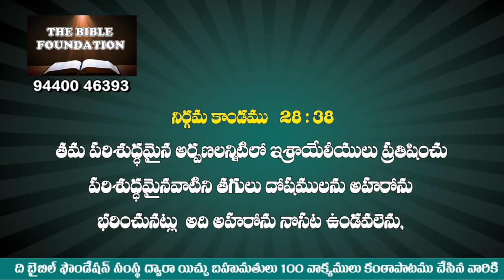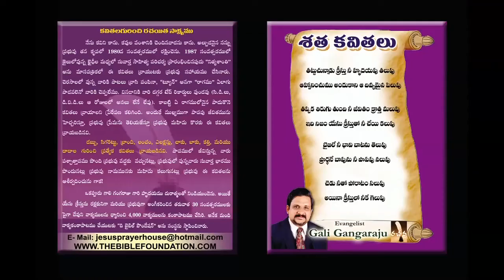Code T 25 19వ కీర్తన Message by Pastor Gali Gangaraju, Tirupathi